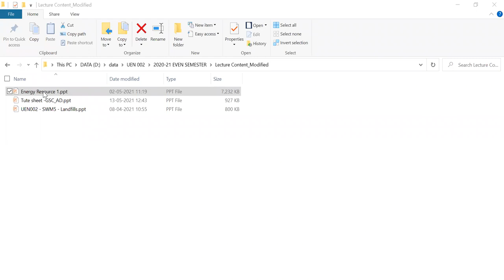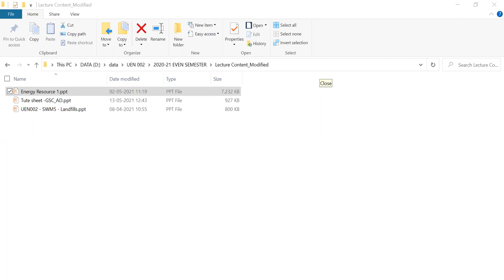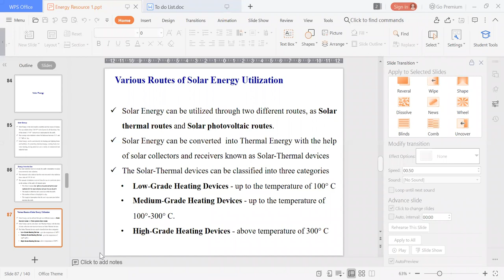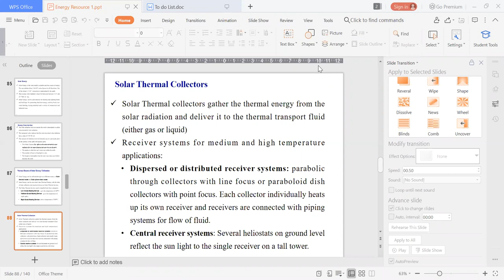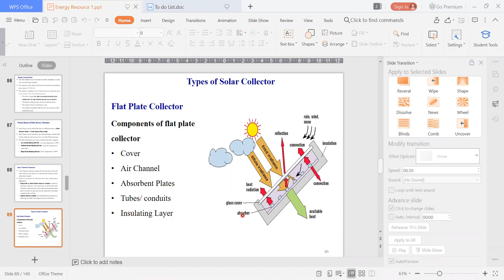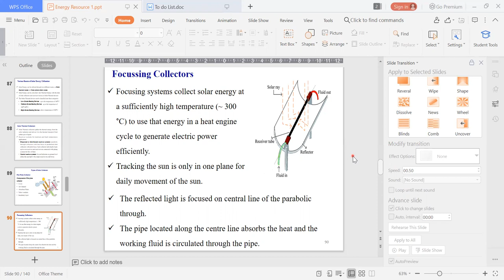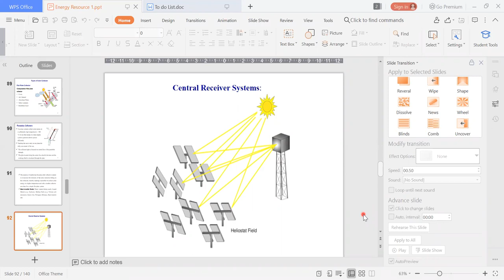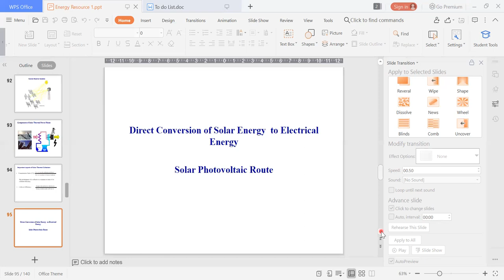Energy Resources 3 | Environment | Engineering | Thapar University.